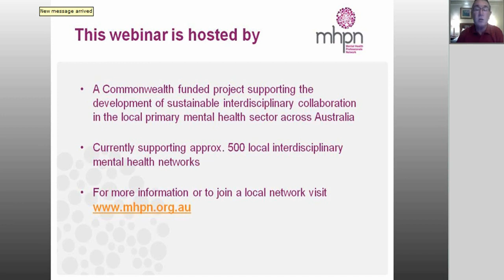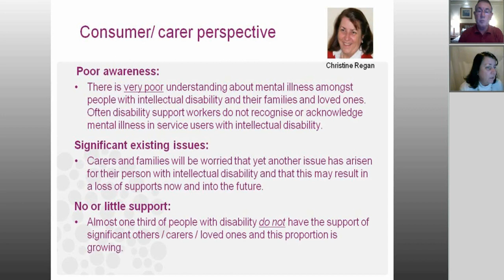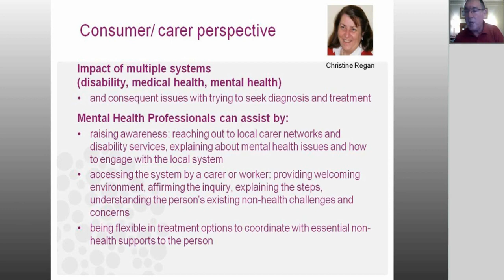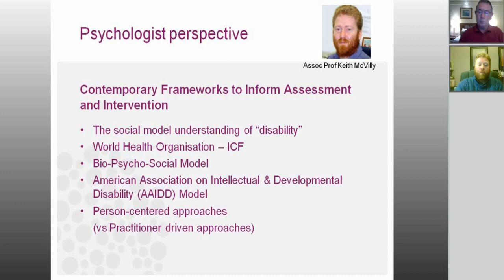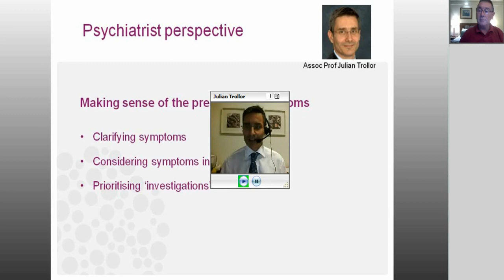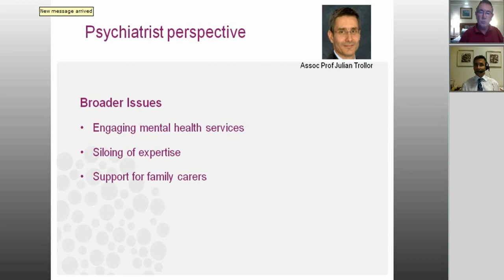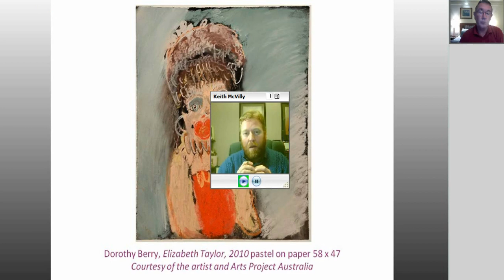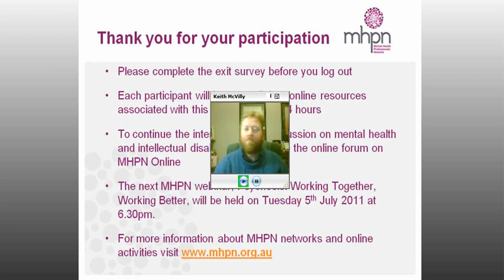Mental health and intellectual disability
Kyle is a 35 year old single man who lives in supported accommodation. His explanation for recent angry outbursts is that "the voices told me to". He sees his mother, who feels something is not quite right and that he is becoming increasingly distant.

The interdisciplinary panel address the key principles for effective diagnosis and management of mental health issues for people with intellectual disability.